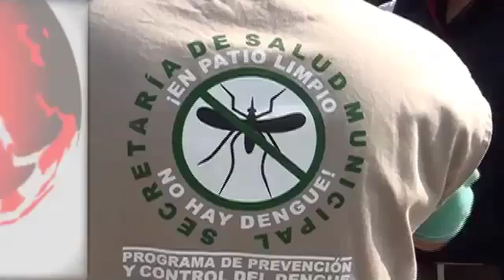BLOQUE INFORMATIVO 02 03 2016